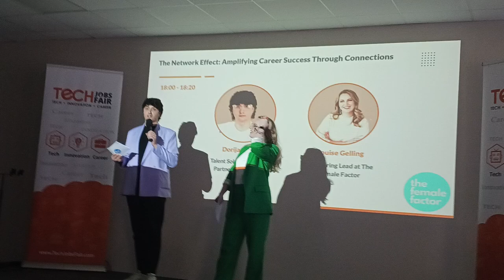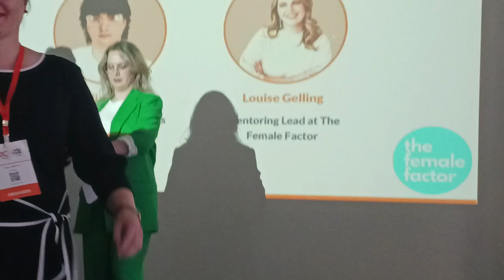the female factor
Louise Gelling, Dorijan Dlika  Q+A